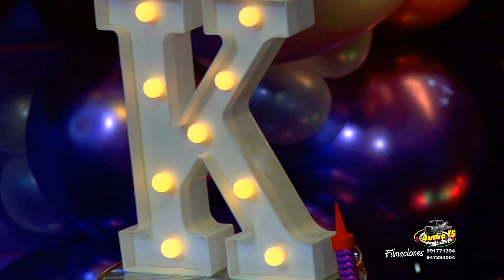AUDIO 15 PRODUCCIONES - EL GRAN CHAVALITO - MIX TINTA ROJA *FELIZ CUMPLEAÑOS KATTY*